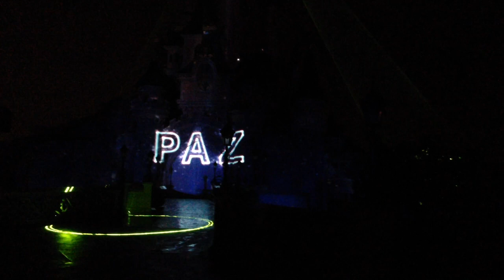Disney Parade „Christmas Calvacade“ 2013 & „Disney Dreams“ Xmas Edition / Vintage Disneyland Paris